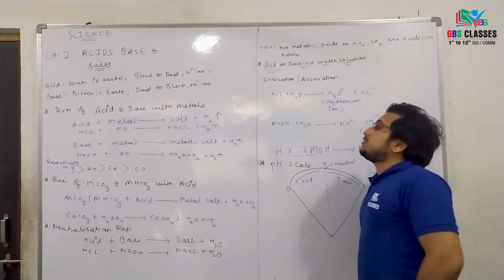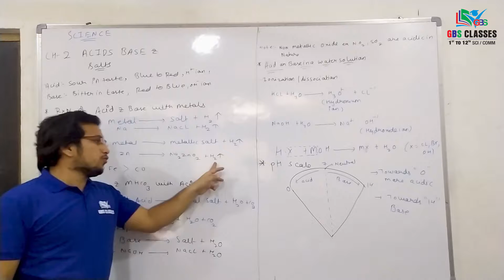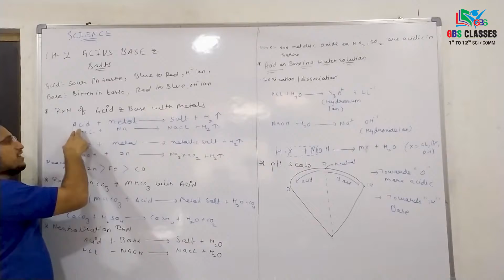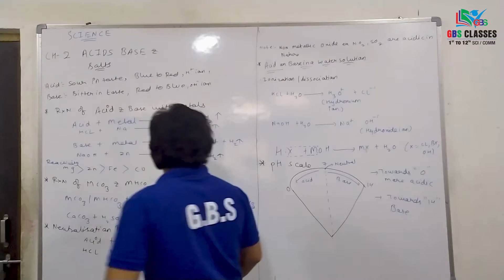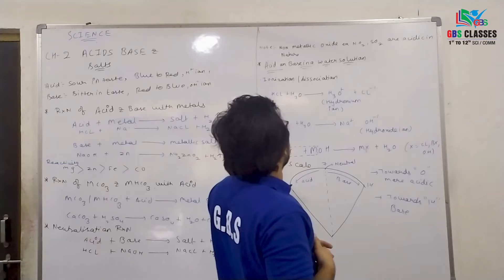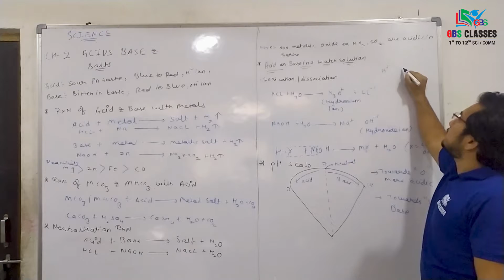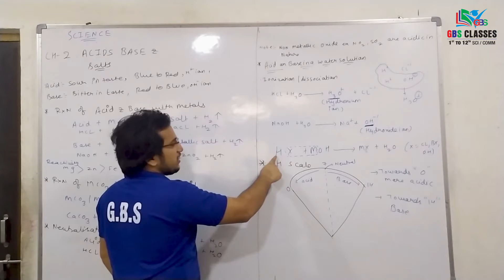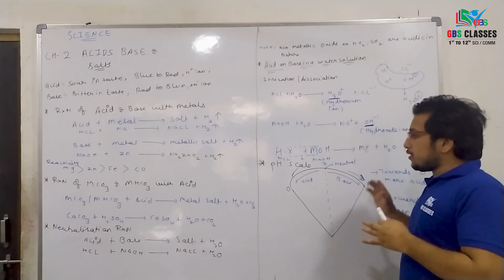Acid, Base & Salt Part 01 | Class 10, Chap 2 | NCERT Book Explanation by Manav Sir | Tutor Academy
Hello students, here in this video we are going to study a very interesting Chapter named, Acid, Base & Salt | Class 10, Chap 2.

Acids, Bases and Salts: Did you know that you are using these in your everyday lives? Let’s learn more about Acids Bases and Salts! We will discuss the important properties of Acids, Bases and Salts and how they differ from each other. Simple examples and interesting demos are shown in the video!

The video in Hindi explains about acid, base & salt. It explains what is acid and base and explains basic properties of acid, bases & Salt. It also describes why acids and bases are so important.

GBS Classes
1st to 12th Science & Commerce
IIT-JEE / NEET / GUJCET / BOARD

SPECIAL PLAN FOR -  11th &  12th Science / Commerce
• Study Material for all subjects.
• Daily Practice Paper with Doubt Solving Session.
• Special focus on competitive based study.
• Max 20 Students per Batch.
• Test Series before board exam.
• Individual focus on students.

Branch-1: Near Food Plaza, Maneja Crossing, Vadodara

Branch-2: Aarya Corner Point, Opp. Voltamp, Maneja, Vadodara